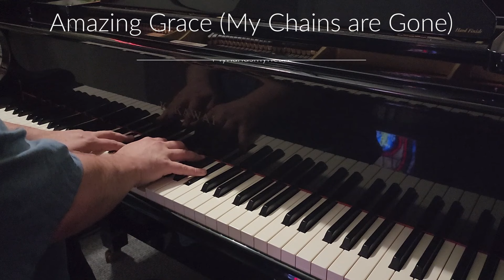Amazing Grace (My Chains Are Gone) (Piano Instrumental with Lyrics)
By Chris Tomlin, this revision + chorus of the well known hymn published in 2006 s has become a worshipful favorite of congregations old and young, small and large. I hope this is a blessing to you.

My chains are gone, I've been set free
My God, my Savior has ransomed me
And like a flood His mercy reigns
Unending love
Amazing grace

Unending love
Amazing grace

Unending love
Amazing grace

Will be forever mine, will be forever mine